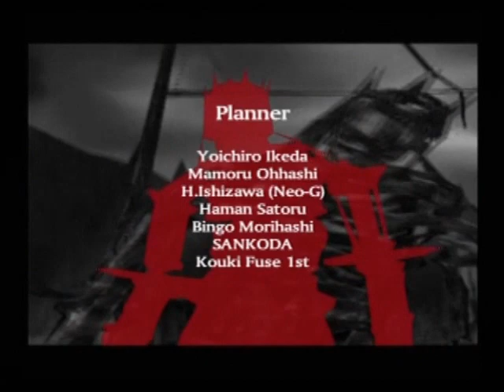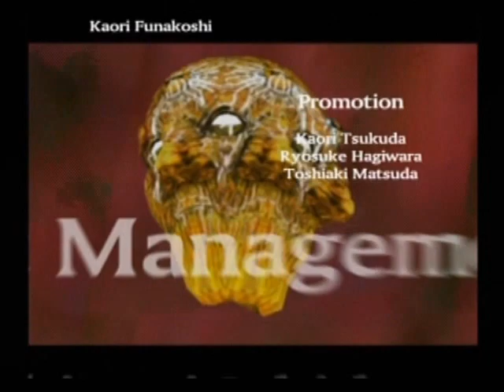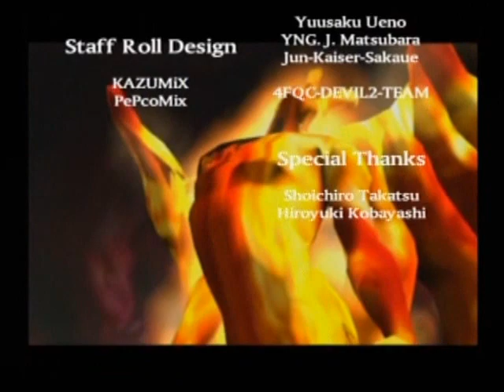Devil May Cry 2 - Dante - Mission 18